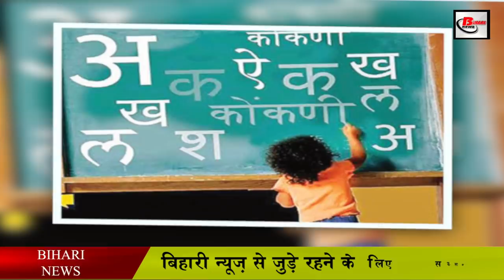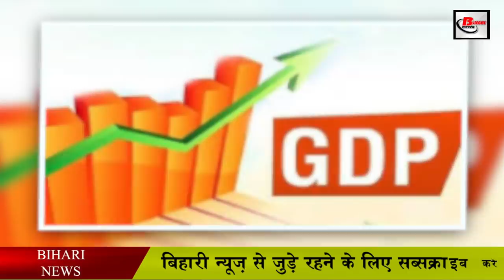शिक्षा मंत्री ने कर दिया बड़ा ऐलान . A big announcement from Education Minister Vijay Kumar chowdhary